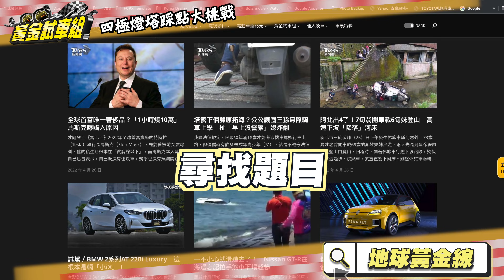【 @goldenlinecar @globalgoldenline 】Tesla Model3四極燈塔踩點大挑戰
《地球黃金線》網站已經兩週年了！
去年駕駛著#Mini Countryman 去環島
今年換開 Tesla Model 3去旅行
到台灣四極點燈塔踩點
究竟過程中發生哪些困難與挑戰？
看影片見分曉囉！

電動車有哪些優勢吸引你？或者有所疑慮？
你心目中的最佳電動車品牌又是誰呢？
快來告訴我們你對電動車的想法！